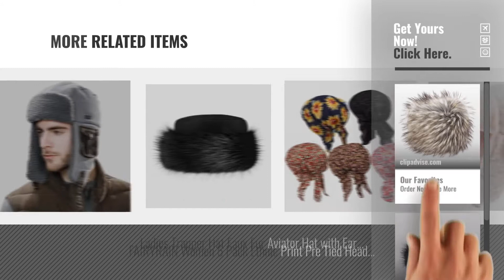Top 10 Bomber Hats For Womens [2018]: Futrzane Faux Fur Cossak Russian Style Winter Hat For Ladies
New! 2019 Black Friday / Cyber Monday Bomber Hats Deals and Updates.

Black Friday / Cyber Monday Futrzane Faux Fur Cossak Russian Style Winter Hat For Ladies Women (M, Husky Jenot) by Futrzane

Black Friday / Cyber Monday Futrzane Faux Fake Fur Hat With Fleece Russian cossack Winter Ladies Women (S, by Futrzane

Black Friday / Cyber Monday Siggi Ladies Mens Trapper Hat Aviator Earflap Hat Faux Fur Winter Hat Pilot Soviet Russian by Siggi

Black Friday / Cyber Monday New Womens Quilted Microfibre Shell With Faux Fur Trim Trapper Style Hat. Fully Quilted by Top Brand

Black Friday / Cyber Monday FORBUSITE Women Floral Trimmed Wool Blend Cloche Winter Hat C020 (Claret) by FORBUSITE

Black Friday / Cyber Monday LADIES WOMENS GLAMOROUS FAUX FUR RUSSIAN COSSACK HAT-BLACK by Pariella

Black Friday / Cyber Monday Waffle Head Band Ear Warmer Available in Black, Coral or Off White Winter Snow Board by 60 Second Makeover Limited